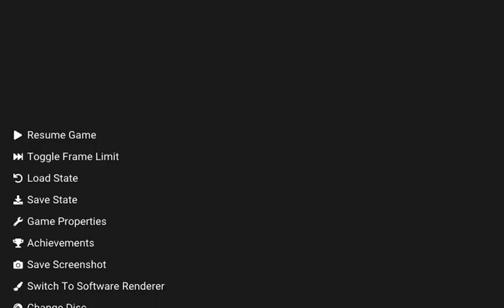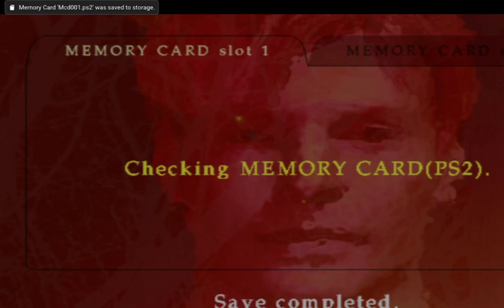Silent Hill 2 (PS2) - Part 1